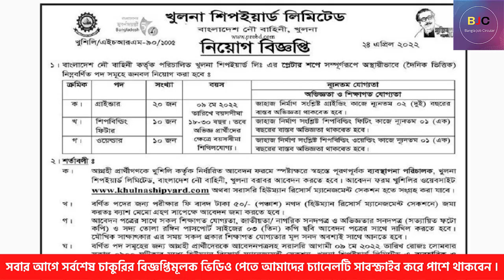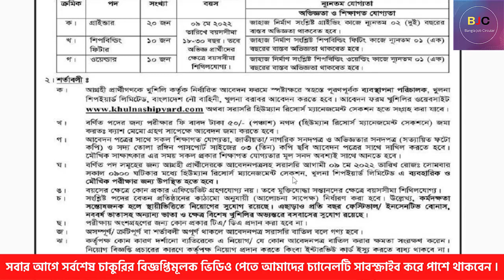খুলনা শিপইয়ার্ড লিমিটেড চাকরির বিজ্ঞপ্তি ২০২২ | Khulna Shipyard Limited Job Circular 2022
খুলনা শিপইয়ার্ড লিমিটেড নতুন চাকরির বিজ্ঞপ্তি ২০২২ | | নৌবাহিনী নিয়োগ | Khulna Shipyard Limited Job Circular 2022

আসসালামু-আলাইকুম , সবাইকে স্বাগতম আমাদের ”Bangla_Job_Circular” চ্যানেলে। আমরা এখানে সকল প্রকার সরকারি-বেসরকারি চাকুরির নিয়োগ বিজ্ঞপ্তি, চাকুরি পরীক্ষার প্রশ্নের সমাধান এবং শিক্ষামূলক খবর প্রকাশ করব। ধন্যবাদ।